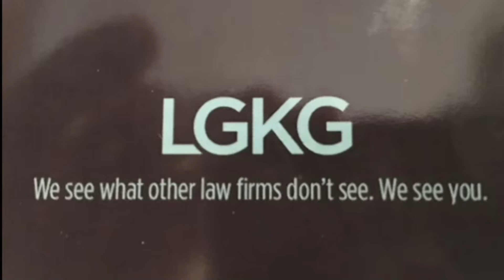NCTV45’S COOK IN THE CASTLE TODAY’S DISH: CHRISTMAS EVE OPTION 1